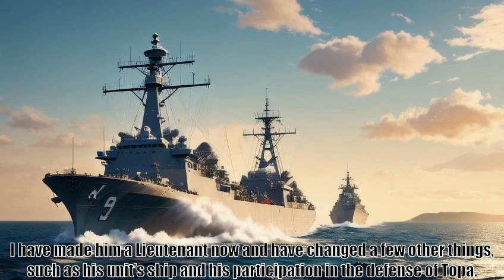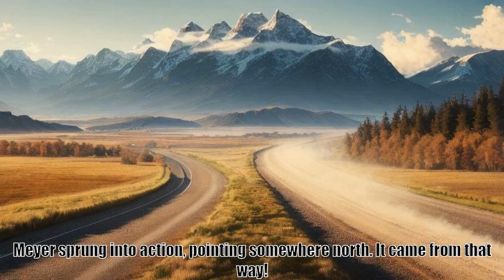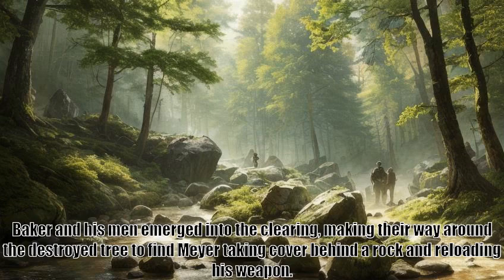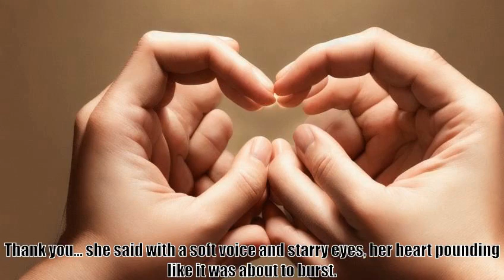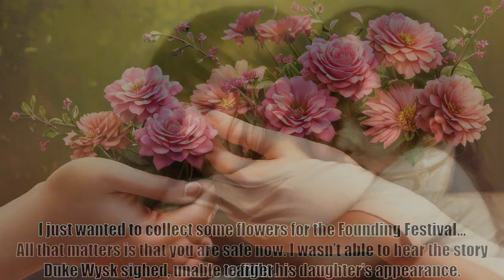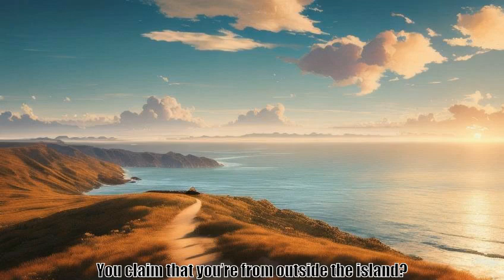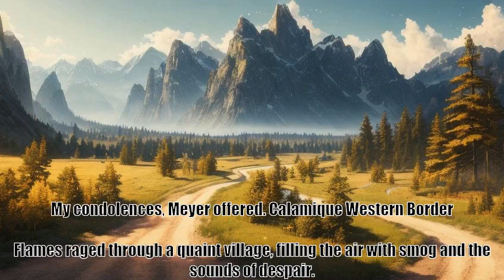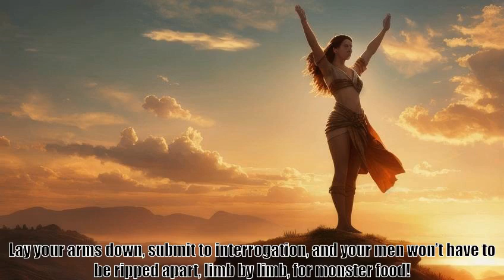Summoning America Chapter 54